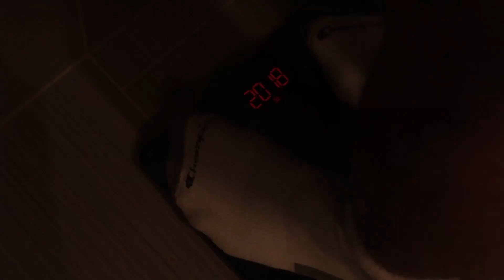Skinny To HUGE - Day 128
Anabolic Push Day

 Follow along to our journey ⚔️
Where we share motivation 🔥 (Skinny To HUGE Series)
& Wisdom 📄(Notion Pages / Habit Tracker)
In Hopes To Inspire People Just Like US & Fasten YOUR Growth